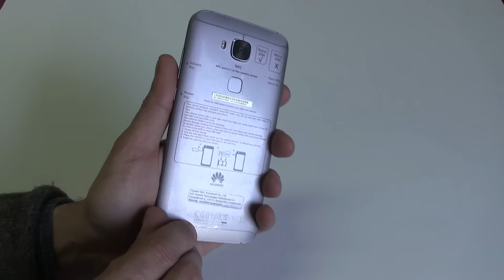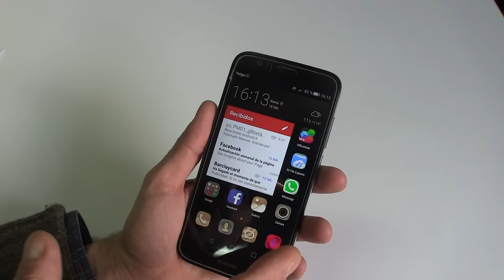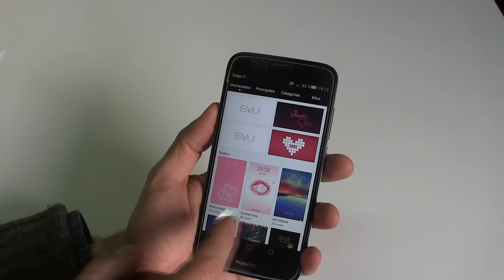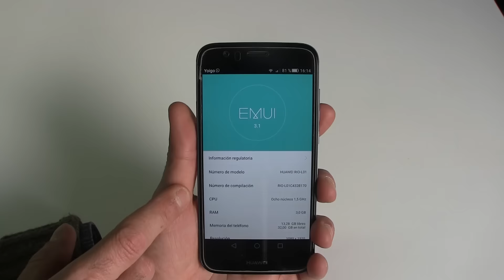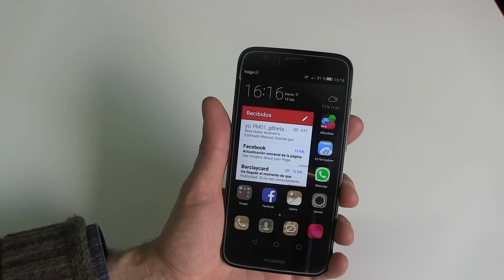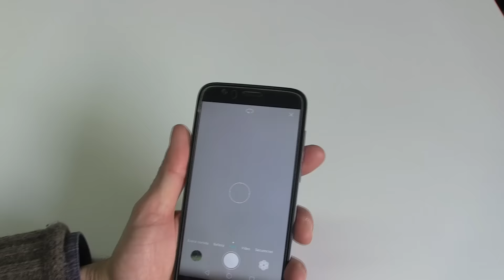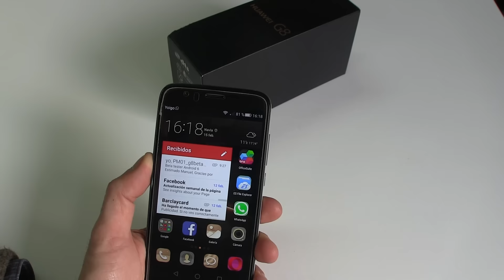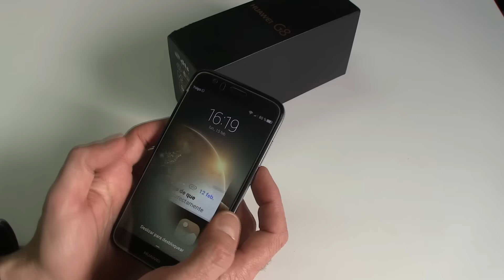Huawei G8 - GX8, analisis, review, unboxing en español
Unboxing, análisis y review completa del teléfono Huawei G8, también llamado GX8, un gama media con toques de gama alta.
Terminal de 5,5 pulgadas de pantalla, procesador de 8 núcleos, 3 gigas de ram y 32 gigas de almacenamiento. Equipado con Android 5.1, con actualización a Android 6 en las próximas semanas.